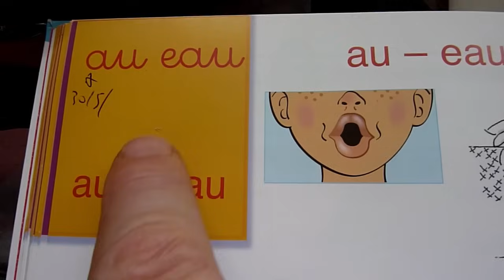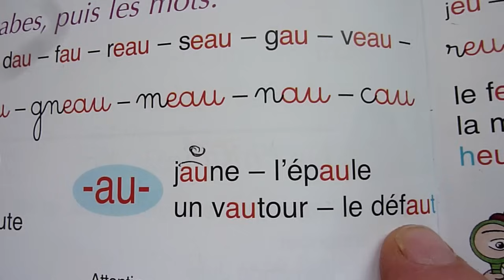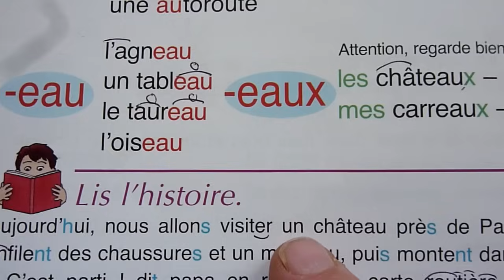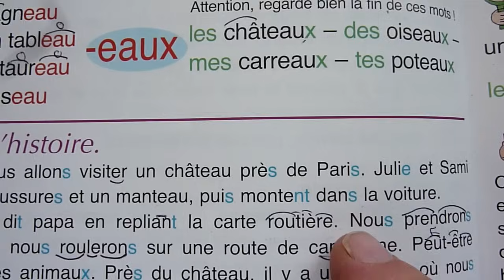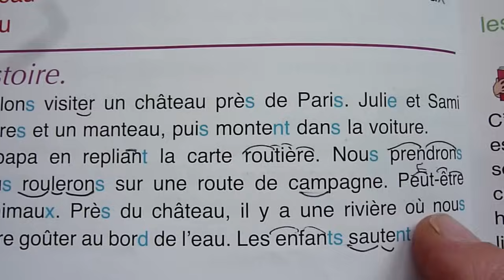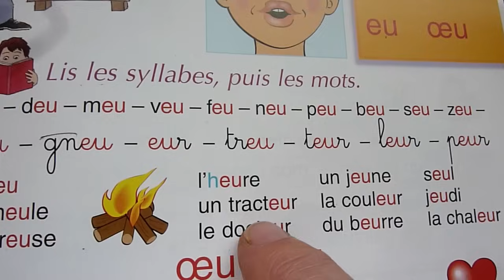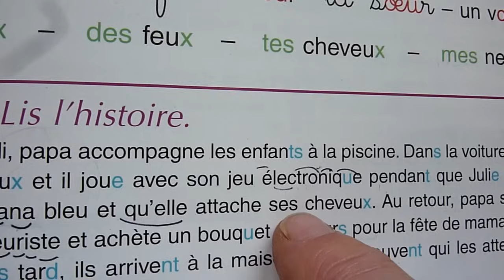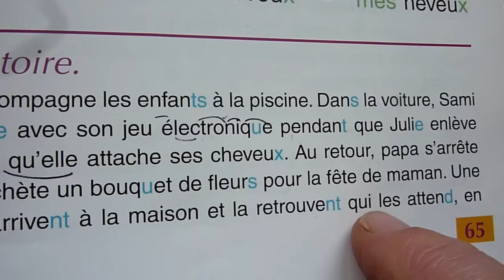La leçon de KAMEL page 64/ 65 son EAU et AU .